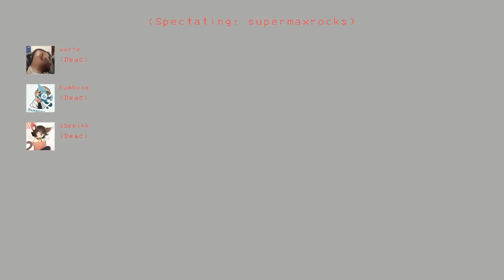I Can't Stop Dying!!! | Lethal Company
Welcome back to Lethal Company, where in this session, I keep dying, whether it be from missing jumps to just giving in to the call of the void, death was a frequent occurrence.

If you enjoy this video, please consider liking and subscribing, as well as following my Twitch where I stream a variety of games but mostly horror ones, links included further down in the description.

Gamers:
Sseeikk
Supermax
Hambone
Aur0raa